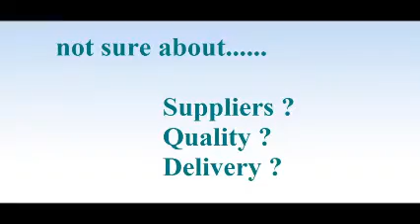Sourcing Agent in Sėvastopol'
Indian Buying Services, Indian Sourcing Services, Indian Procurement Services, Buying Commission Agency, Sourcing Commission Agency, Procurement commission Agency,